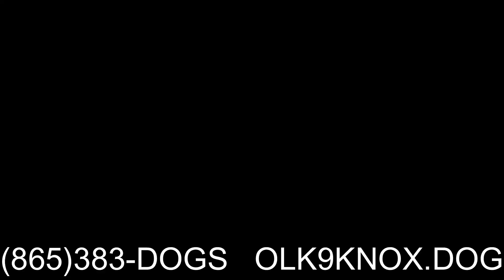Knoxville Dog Trainers - Anxious Poodle Takes On The Town!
This lovely lady is Ruby, a red Standard Poodle! She has had a complicated life, and is currently on her fifth home, and her last! She's just as in love with her owner as her owner is with her, and she wanted the best for her during her new lease on life. Ruby suffers from low confidence, a lack of socialization, and almost no training. She didn't even know Come when her owner got her! But that all changed when Ruby was due for her board and train, and she finally got the attention she deserved! She learned all of her core behaviors, got off leash reliable, and gained the confidence she needed to take life on!

- Voted Knoxville’s Best Dog Trainers Four Years in a Row!

OLK9 Trainer: Quinn